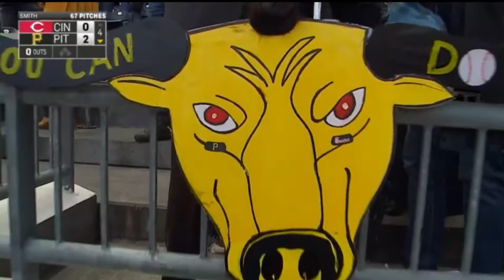Pedro Álvarez 2015 Home Runs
2015 Stats: .243 AVG, 27 HR, 77 RBI

I do not and will not ever make money from these videos.